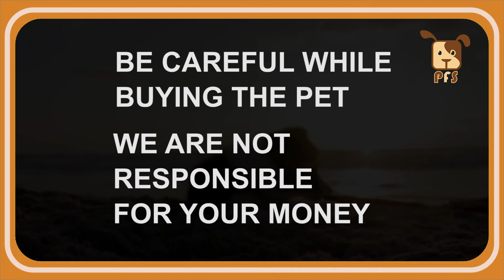Long Coat German Shepherd pups for sale|| Pets for Sale